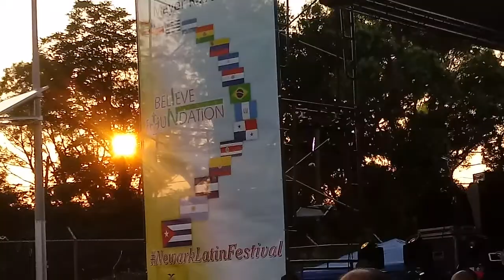Andy Montañez en Newark Nj